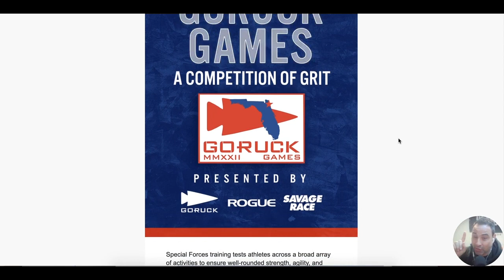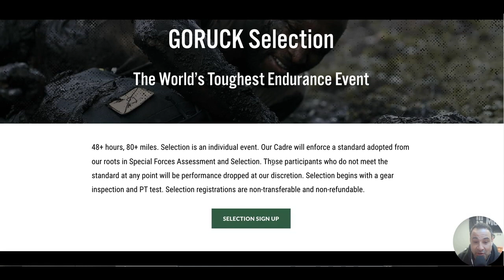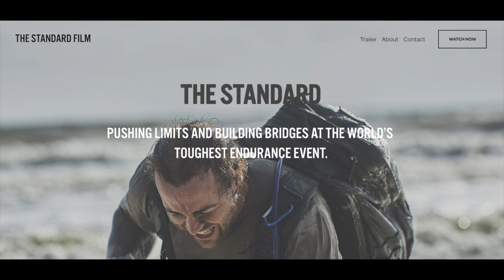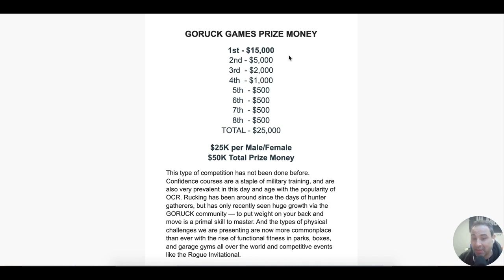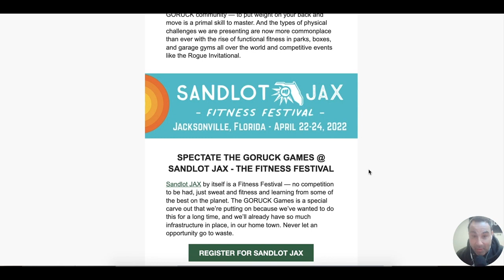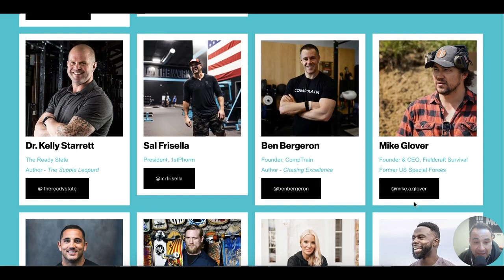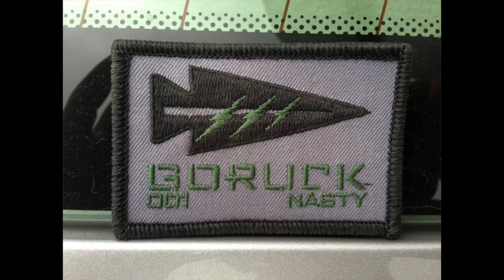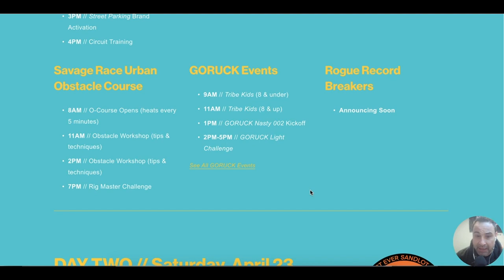The GORUCK Games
$50,000 prizes given away in the first ever GORUCK Games. A new fitness competition with Rogue Fitness and Savage Race.

Selection Movie